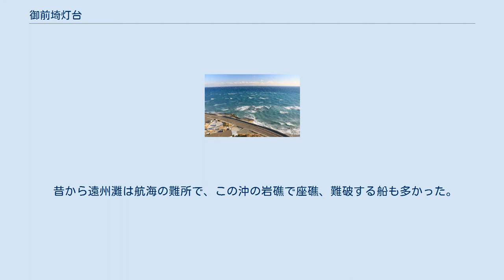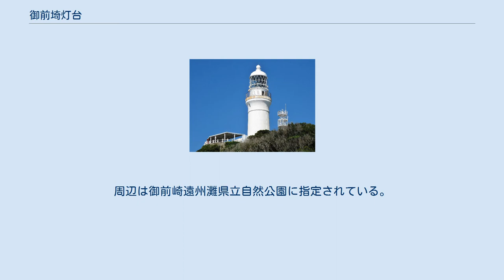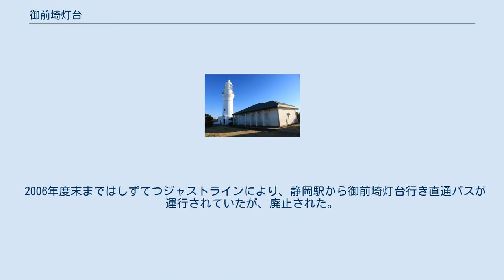御前埼灯台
御前埼灯台（おまえさきとうだい）は、静岡県御前崎市御前崎に立つ灯台。
日本の近代化産業遺産、日本の灯台50選に選ばれているほか、歴史的・文化的価値の高さから、Aランクの保存灯台に指定されている。
なお地名は「御前崎（おまえざき）」だが、灯台名は「御前埼（おまえさき）」である。
 昔から遠州灘は航海の難所で、この沖の岩礁で座礁、難破する船も多かった。
1635年（寛永12年）には江戸幕府により、御前崎に「見尾火燈明堂（みおびとうみょうどう）」が作られた。
しかし1871年（明治4年）4月8日、江戸幕府が建造した軍艦が、岬の沖合のセイゴ根に座礁する事故が発生。
洋式灯台の建設が急がれることとなった。
 「灯台の父」と呼ばれる英国人リチャード・ヘンリー・ブラントンの設計により1872年（明治5年）に起工、2年もの工期と2万5千円余り（当時の金額）の巨費を投じ、1874年（明治7年）5月1日に完成した。
回転式の第1等フレネル式レンズ（フランス製）が日本で初めて使用された灯台でもある。
 白亜の塔形をしたレンガ造の大型灯台。
 灯台上から見下ろす御前崎、海岸線を通る静岡県道357号佐倉御前崎港線と太平洋 一般公開されている参観灯台で、小学生以下は無料、中学生以上は300円の参観寄付金を支払うことで上まで登ることができ、灯台上からは太平洋を一望することが出来る。
周辺は御前崎遠州灘県立自然公園に指定されている。
 海岸線を通る静岡県道357号佐倉御前崎港線と御前埼灯台 灯台直下の海岸線に静岡県道357号佐倉御前崎港線が通る。
灯台周辺には御前崎グランドホテル、旅館潮見荘、民宿みつる、おまえざきユースホステルなどの宿泊施設がある。
 公共交通機関でアクセスする場合、静岡駅方面からは相良営業所まで、菊川駅方面からは浜岡営業所までしずてつジャストラインのバスで向かい、両営業所を発着する御前崎市の「自主運行バス」に乗り換え、御前崎海洋センターバス停で下車、徒歩5分。
 2006年度末まではしずてつジャストラインにより、静岡駅から御前埼灯台行き直通バスが運行されていたが、廃止された。